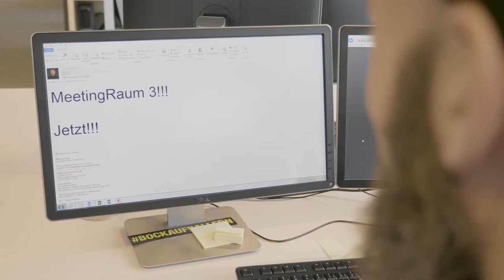Tour Transalp: Das Team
Spezialauftrag vom Chef!
Klaus schickt Björn und Christopher gemeinsam zur Tor Transalp und lässt die beiden eine Woche lang in den Alpen schwitzen!